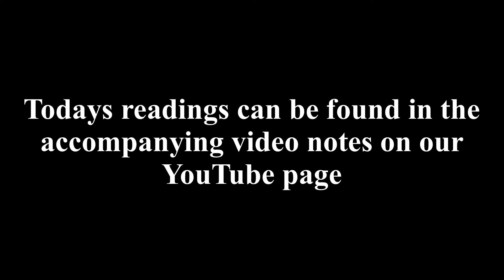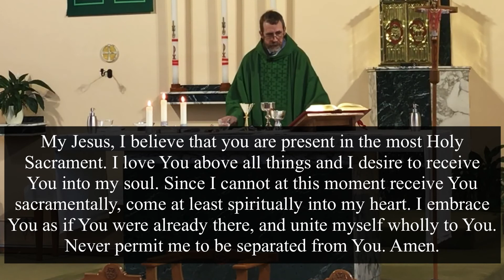24th Sunday in Ordinary Time - 13th September 2020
Welcome to the Roman Catholic Parish of St John Paul II - Eccles in the diocese of Salford. Our channel provides Sunday mass and we welcome all who wish to join us for our service.

0:00 Entrance Antiphon Cf. Sir 36: 18
Give peace, O Lord, to those who wait for you,
that your prophets be found true.
Hear the prayers of your servant,
and of your people Israel.

Readings at Mass

First reading
4:14 Ecclesiasticus 27: 33-28:9
Forgive your neighbour the hurt he does you; and when you pray, your sins will be forgiven
Resentment and anger, these are foul things,
 and both are found with the sinner.
He who exacts vengeance will experience the vengeance of the Lord,
 who keeps strict account of sin.
Forgive your neighbour the hurt he does you,
 and when you pray, your sins will be forgiven.
If a man nurses anger against another,
 can he then demand compassion from the Lord?
Showing no pity for a man like himself,
 can he then plead for his own sins?
Mere creature of flesh, he cherishes resentment;
 who will forgive him his sins?
Remember the last things, and stop hating,
 remember dissolution and death, and live by the commandments.
Remember the commandments, and do not bear your neighbour ill-will;
 remember the covenant of the Most High, and overlook the offence.

Responsorial Psalm
5:25 Psalm 102(103):1-4,9-12

The Lord is compassion and love, slow to anger and rich in mercy.

My soul, give thanks to the Lord
 all my being, bless his holy name.
 and never forget all his blessings.

It is he who forgives all your guilt,
 who heals every one of your ills,
who redeems your life from the grave,
 who crowns you with love and compassion.

His wrath will come to an end;
 he will not be angry for ever.
He does not treat us according to our sins
 nor repay us according to our faults.

For as the heavens are high above the earth
 so strong is his love for those who fear him.
 so far does he remove our sins.

Second reading
6:53 Romans 14: 7-9
Alive or dead, we belong to the Lord
The life and death of each of us has its influence on others; if we live, we live for the Lord; and if we die, we die for the Lord, so that alive or dead we belong to the Lord. This explains why Christ both died and came to life: it was so that he might be Lord both of the dead and of the living.

Gospel Acclamation
7:29 1S3:9,Jn6:68
Alleluia, alleluia!
Speak, Lord, your servant is listening:
you have the message of eternal life.
Alleluia!

Gospel
7:58 Matthew 18: 21-35
To be forgiven, you must forgive

10:18 The Homily

22:13 The mystery of faith.
Save us, Saviour of the world,
for by your Cross and Resurrection
you have set us free.

Music
27:57 “Centre of My Life”
By Paul Inwood
Used with permission: One License A-730638

30:43 Communion Prayer:
My Jesus, I believe that you are present in the most Holy
Sacrament. I love You above all things and I desire to receive
You into my soul. Since I cannot at this moment receive You
sacramentally, come at least spiritually into my heart. I embrace
You as if You were already there, and unite myself wholly to You.
Never permit me to be separated from You. Amen.

You may also wish to receive the weekly news letter via email. Please click on the members area to sign up.